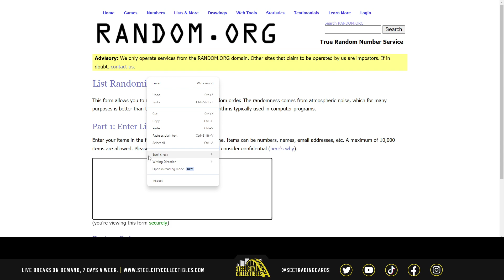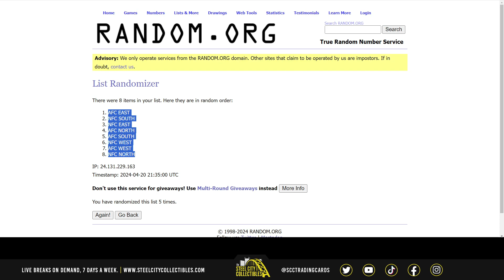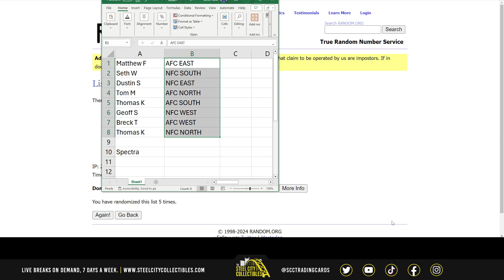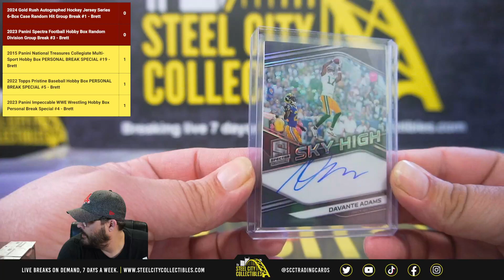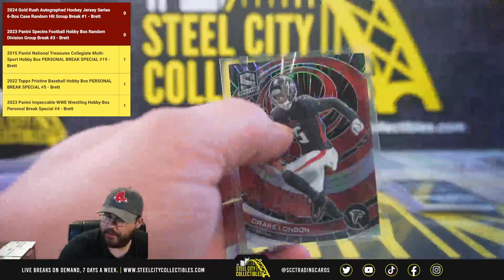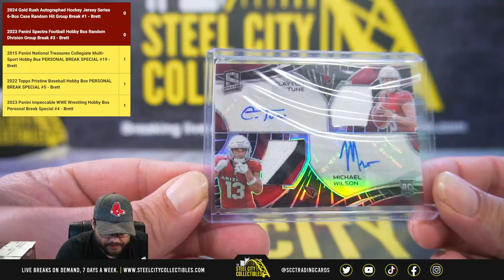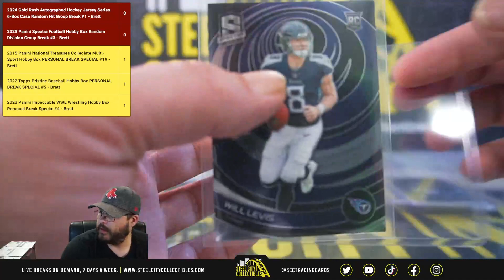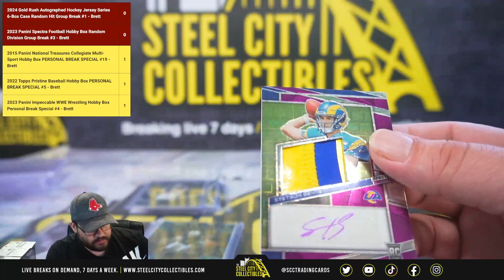2023 Panini Spectra Football Hobby Box Random Division Group Break #3 - Brett